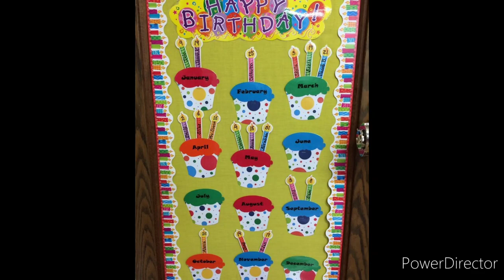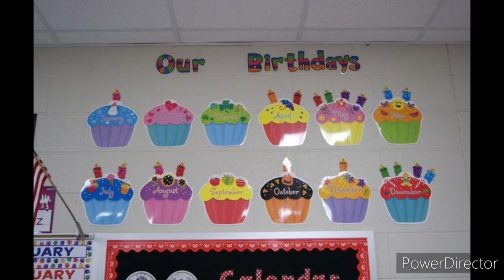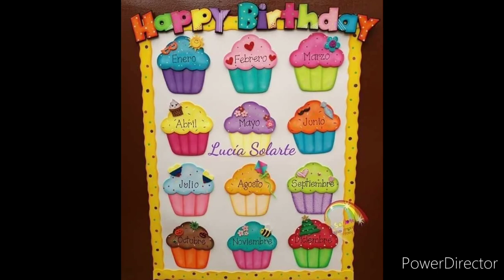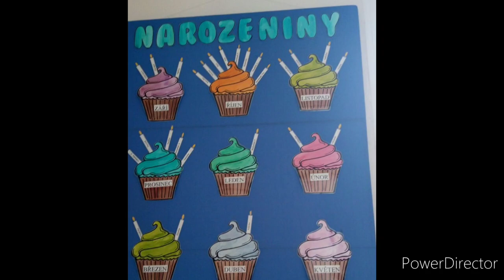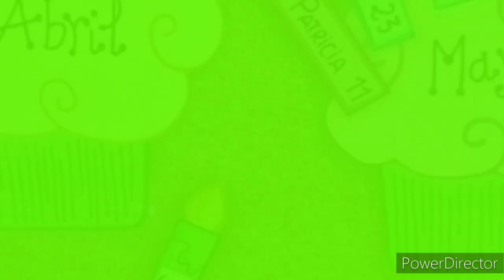Preschool birthday decoration idea/DIY birthday Chart decoration/name of the month/birthday chart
Amazing and Simple classroom decoration ideas for preschool. Birthday card decoration ideas with different paper art.Simple birthday corner decoration ideas for preschool.name of the month learning activities for toddlers.